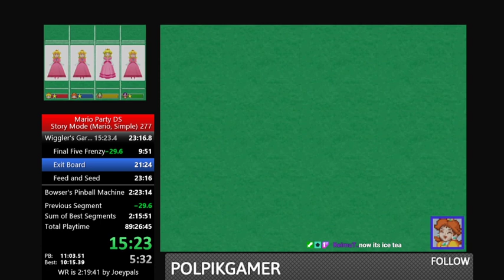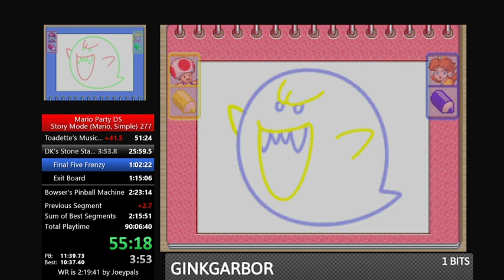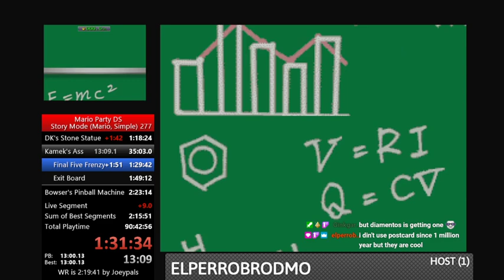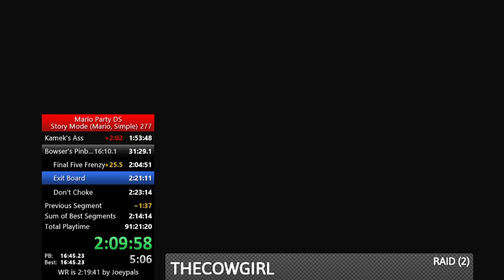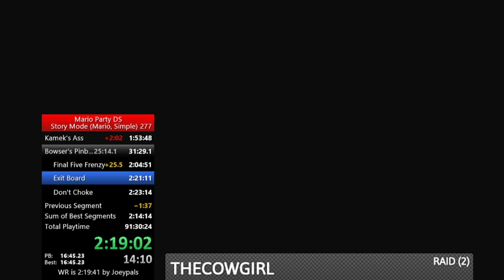Mario Party DS: Story Mode Speedrun in 2:21:49